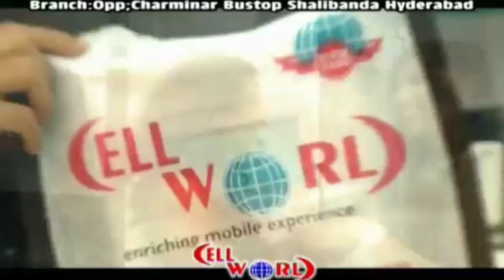AAJ BALAPUR PS LIMIT ME HORSE PETROLING KIYA GAYA HAI BALAPUR SHO B BHASKAR SIR OR DI S DEVENDAR SIR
AAJ BALAPUR PS LIMIT ME HORSE PETROLEUM KIYA GAYA HAI BALAPUR SHO B BHASKAR SIR OR DI S DEVENDAR SIR OR SI VINAY SIR MAUJUD THE  LOCKDOWN K CHALTE HUI BALAPUR PS LIMIT ME 3 JAGA CHECK POST LAGAYA GAYA HAI  ERRAGUNTA X ROAD OR SHIVAJI NAGAR OR KHUTTA PET PAR LAGAYA GAYA HAI RELAX TIME SUBHA 6AM TO 10AM TAK HAI YE TIME PAR ZARORAT K SAMAN LEKAR GHAR WAPAS JA SAKTE HAI LOCKDOWN LAGNE K BAAD 10AM SE 6AM YAK KOI BHE BINA WAJA BAHAR DEKHE GA US K GADI SEZ KAR LIYA JAE GA WO COMPLETE LOCKDOWN KHATM HONE KE BAD WAPAS MILENGE JAB TAK NAHIN MILENGE AAYE SUNTE HAIN BALAPUR PS SHO BHI BHASKAR SIR KE A ZUBANI MAZEED TAZA KHABRO K LIYE LIKE KARE SHARE KARE OR SUBSCRIBE KARNA NA BHULE